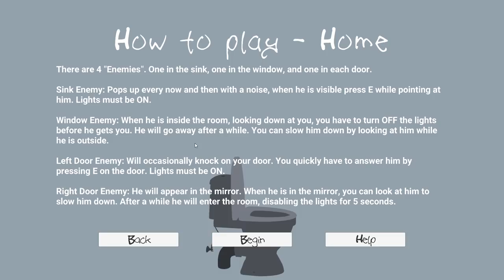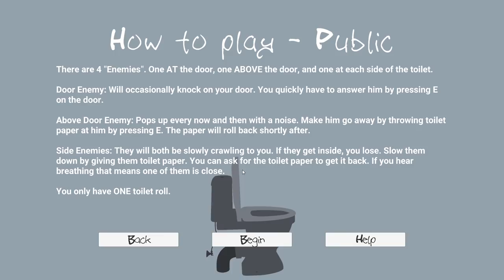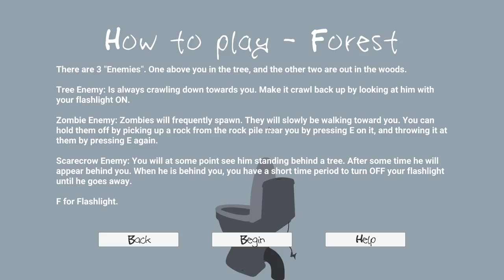Pear Forced to Play - They Come at Poop Time 🍐💩